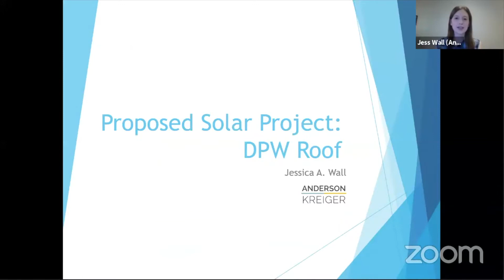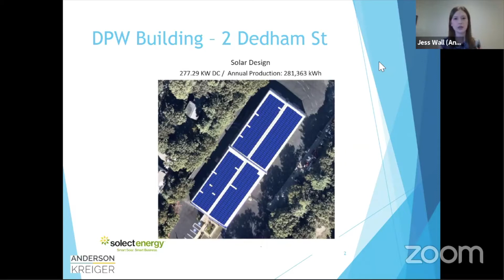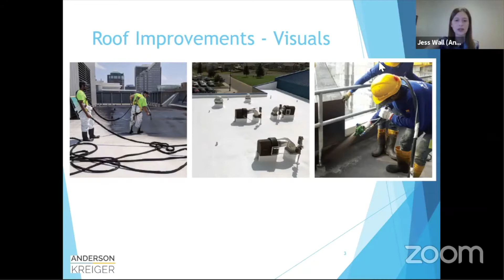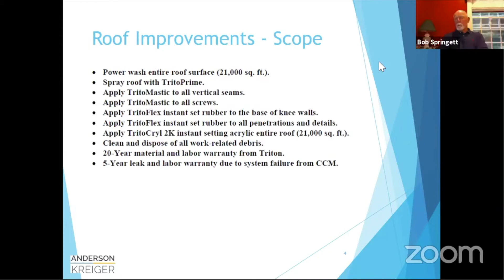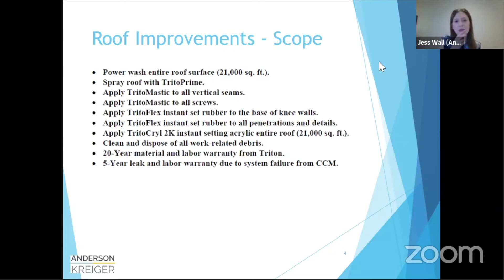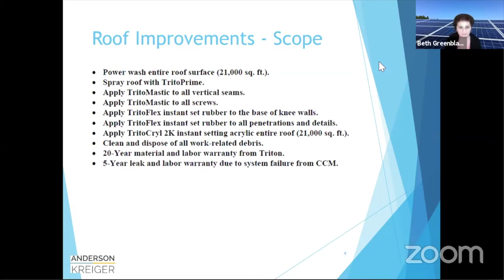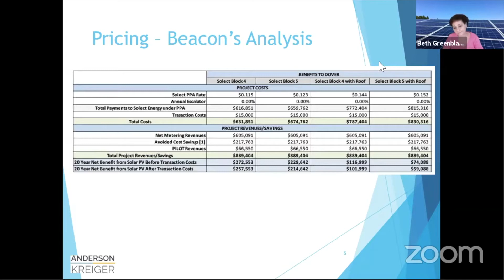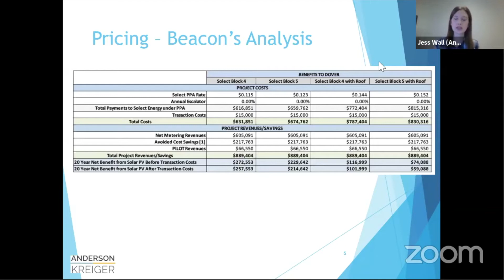Dover Selectmen's Meeting of 7/8/2020